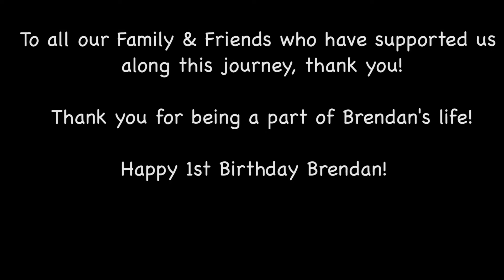Happy 1st Birthday Brendan!